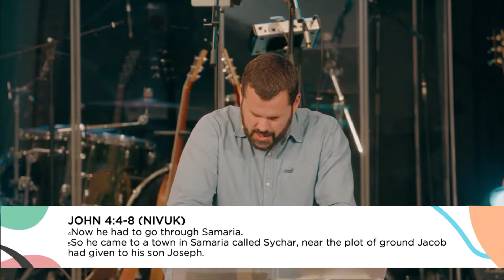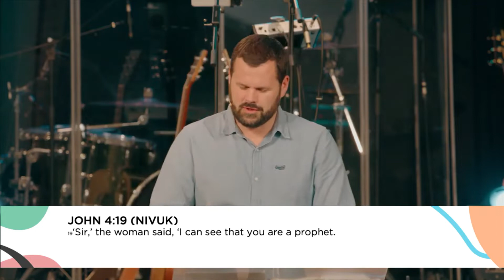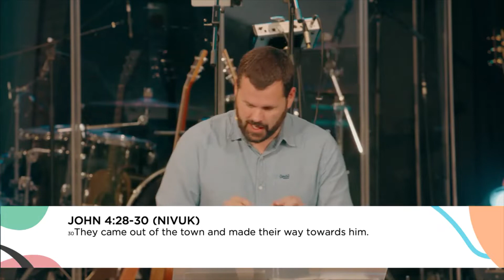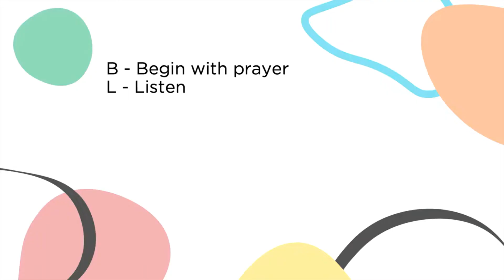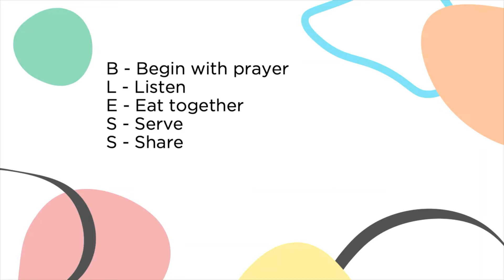BLESS - Week One - On a Mission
John explains the heart behind and vision for this term's speaking series, BLESS.